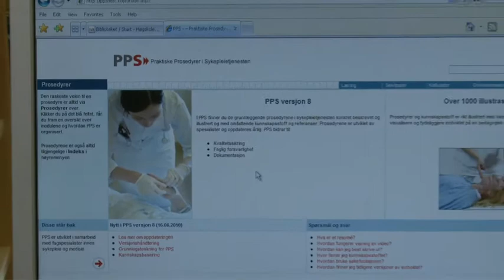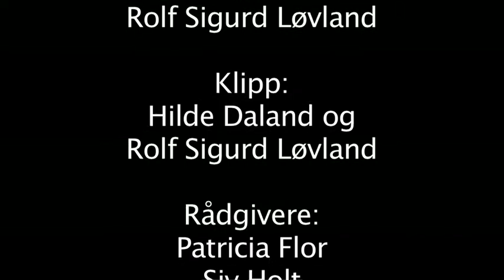Teori og praksis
Kildebruk i helsefag